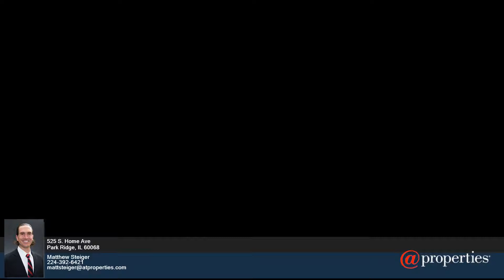525 S. Home Ave - Matthew Steiger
0.00 beds
 0.00 baths